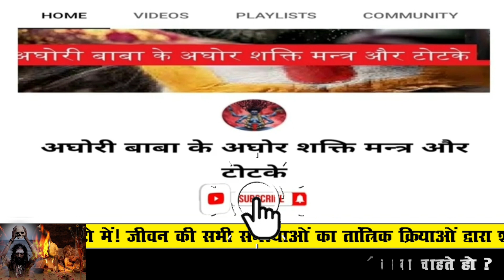काले तिल से करें दो लोगों को अलग अचूक टोटका ! दो लोगों को अलग करने का टोटका !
बगलामुखी​ देवी

बगलामुखी मंत्र​

शत्रु​​ नाशक

love problem solution
today
टोना टोटका

vashikaran specialist
vashikaran totke

vashikaran mantra
vashikaran totka
ladki ka vashikaran karne ka sabse aasan tarika
stri vashikaran